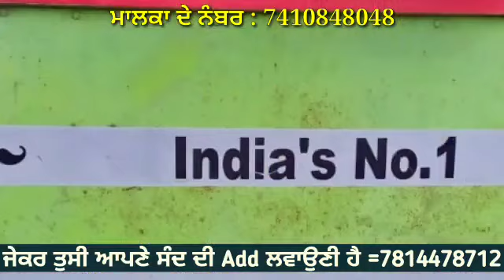Kartar 4500 combine for sale